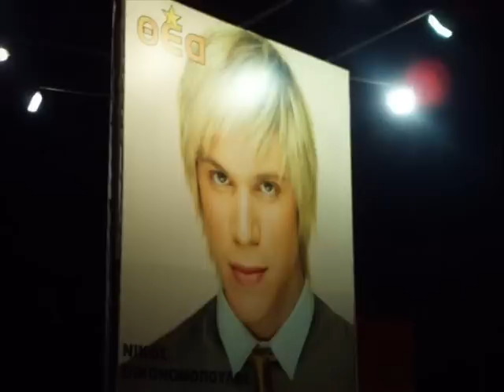Nikos Oikonomopoulos - Mi gurizeis NEW 2008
promo new 2008